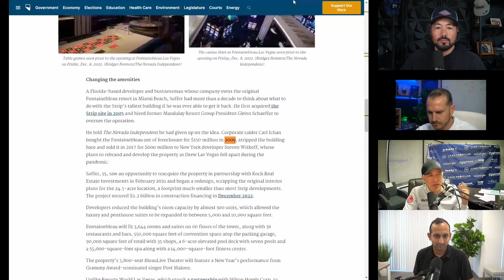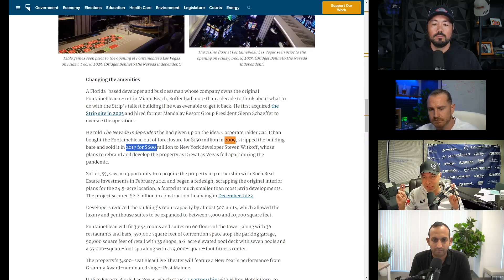Freedom Under Fire - Americans Are Losing Civil Liberties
The Colorado Supreme Court removed Donald Trump from the state’s presidential primary ballot in an unprecedented ruling, one that limits Americans’ ability to choose their elected officials. On today’s episode of The Kings Table Podcast, we discuss how this will likely play out. We then share our thoughts on what the future may hold for America in 2024 and beyond, including a potential path to protecting our freedoms.

Other topics touched on in this episode include why now might be the best time to invest, what to invest in for optimal returns, and how behavior in business affects opportunities.

Timestamps:
00:00 – Welcome to The Kings Table Podcast
01:10 – A potential Kings Table Podcast meet up in 2024
03:23 – Jerome Powell holds interest rates steady and stocks surge
05:19 – Is now the best time to start investing?
12:19 – What makes this market different from what historical data may suggest
17:18 – The biggest investment opportunity right now: land
27:47 – Trump disqualified from the Colorado ballot
38:00 – The real risk of Americans losing more freedoms
52:51 – The hosts talk about hair implants and hair dye
55:50 – The Fontainebleau hopes to make a high-end presence in Vegas
01:02:14 – Thoughts on Elon Musk’s new biography and the world’s wealthiest people
01:06:20 – How behavior in business affects opportunities
01:15:43 – Final thoughts from the Kings and advice for viewers